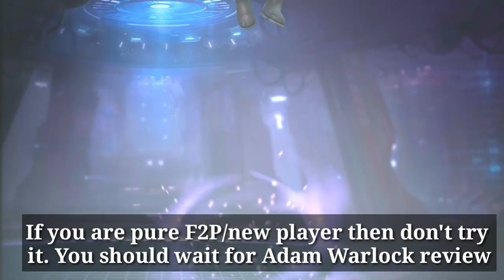How To Get Adam Warlock & Rank Up Full Cost Details - Marvel Future Fight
How to get Adam Warlock. Adam Warlock rank up full cost details has been shown